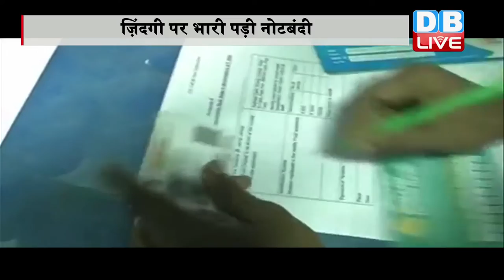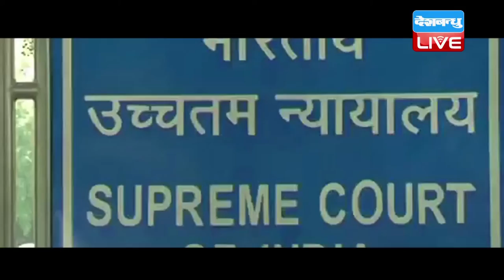DB LIVE | 15 NOVEMBER 2016 | PEOPLE ARE SUFFERING FROM NOTE BANDI NATIONWIDE